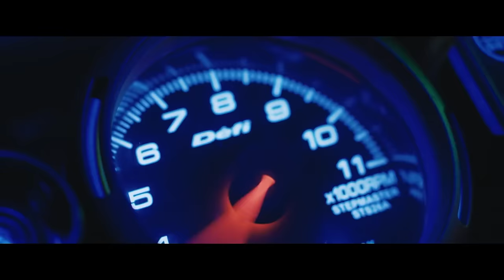MONKEY MAN Trailer German Deutsch (2024)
Mit: Dev Patel, Sharlto Copley, Sobhita Dhulipala

Inhalt: Der Oscar®-Nominierte Dev Patel (Lion: Der lange Weg nach Hause, Slumdog Millionär) begeistert in seinem Regiedebüt mit einem knallharten Actionthriller. MONKEY MAN erzählt vom Rachefeldzug eines Mannes gegen die skrupellosen und korrupten Mächte, die einst seine Mutter (Adithi Kalkunte, Hotel Mumbai) ermordeten und die Armen und Schwachen noch immer systematisch ausbeuten.

➝ Mehr von Dev Patel

Titel: Monkey Man
Originaltitel: Monkey Man
Deutscher Kinostart: 4. April 2024 Im Kino
Lauflänge: 2 Std. 00 Min.
Altersfreigabe: noch nicht bekannt
Genre: Action, Thriller

ÜBER MICH

ENDCARD
Social Media Icons erstellt von myriammira